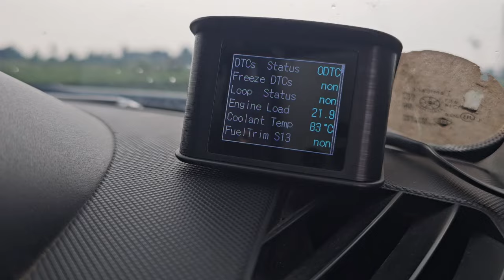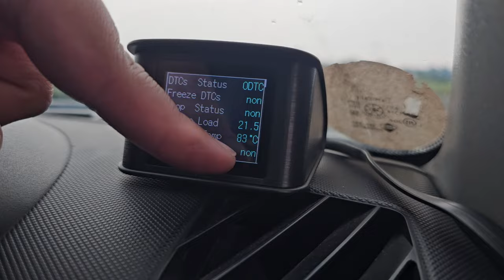REVIEW FORD EVEREST GEN 2 XLT LIMITED